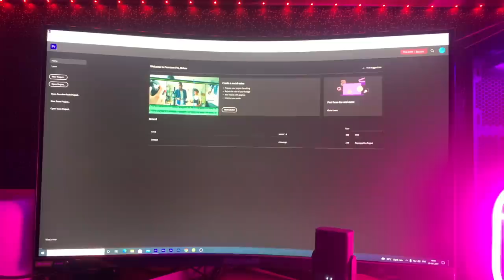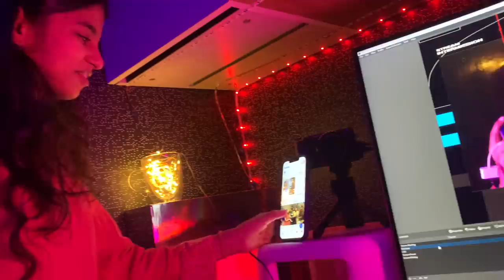Didi ne mere aankh pe maar diya 😖 - VLOG